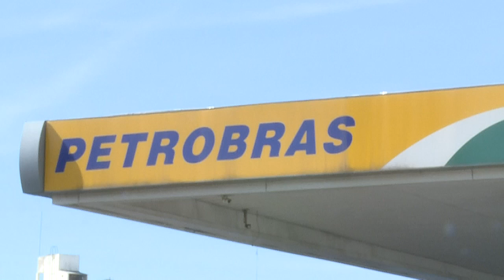Petrobras sai do Uruguai | AFP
Após 37 dias de greve, o sindicato dos trabalhadores de Gás do Uruguai suspendeu as paralizações após um acordo do Governo que vai retirar a Petrobras do país.